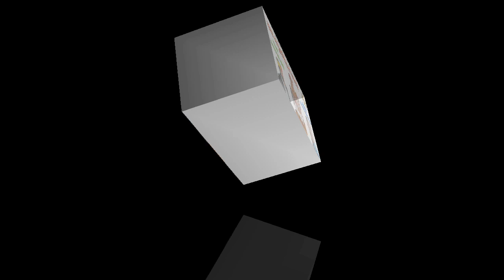परम धाम दादा नगर पाटोदी गायक तोलाराम सोनी सिनयाला tolaram jee soni